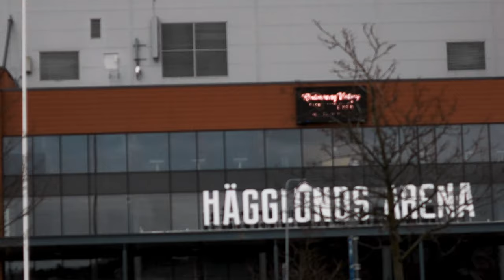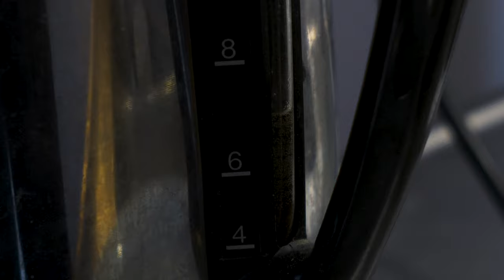Is This A Vlog?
I don't know what im doing but it turned out something.